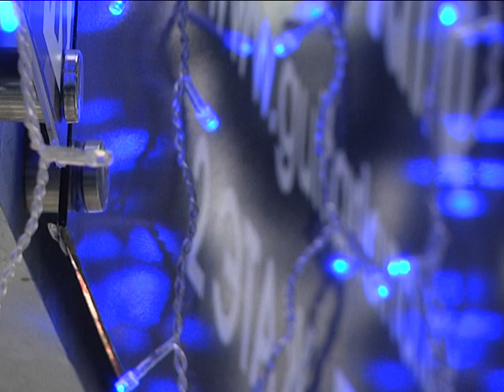2018-12-20 г. Брест. Акция «Вместе подарим улыбки детям» Лен. р-на. Новости на Буг-ТВ.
Многим из нас приятнее дарить подарки, чем их получать: искренние эмоции ребенка – лучшая награда любому человеку. В администрации Ленинского района Бреста не делят детей на своих и чужих, и благотворительная акция «Вместе подарим улыбки детям!», инициаторами которой стали «ленинцы», проходит несколько раз в год. В канун Нового года участниками уже 15-ой акции стали учащиеся Вспомогательной школы. О добрых делах и искренних улыбках участников проекта расскажет Ирина Альшова.